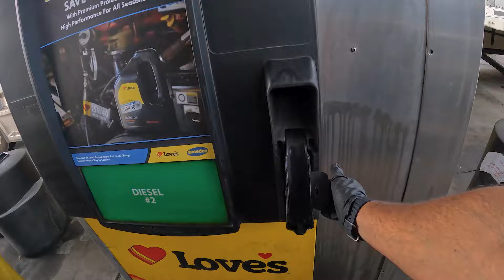DANDO UM TALENTO COMPLETO NO CASCA DE BALA